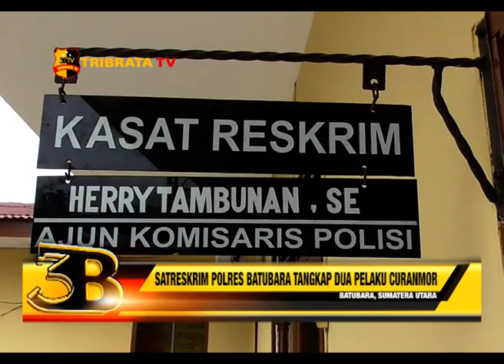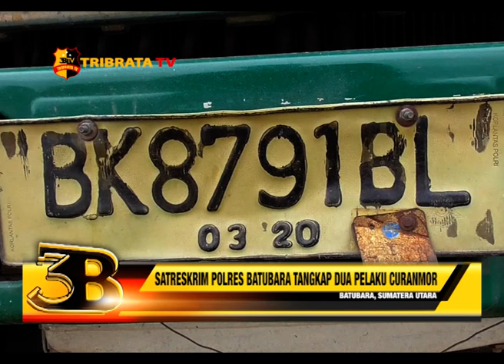SATREKRIM POLRES BATUBARA TANGKAP DUA PELAKU CURANMOR